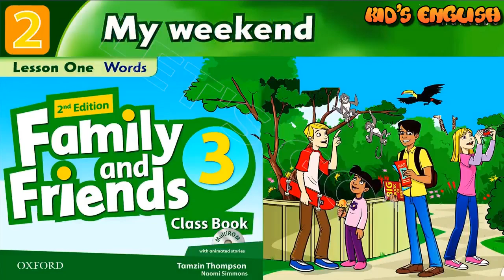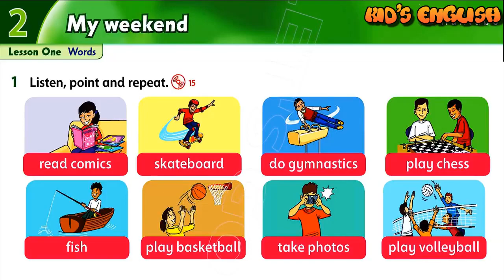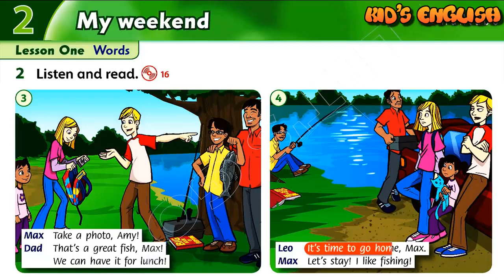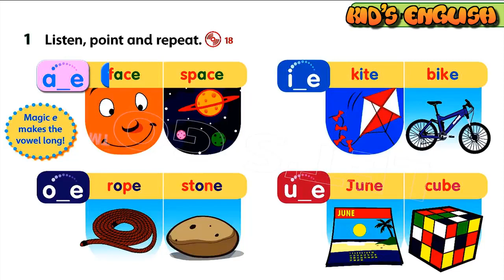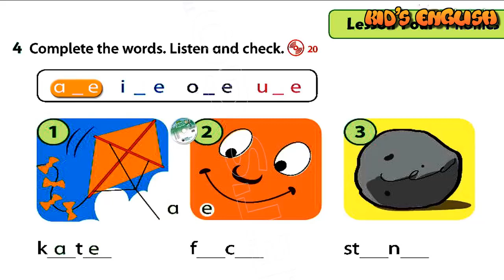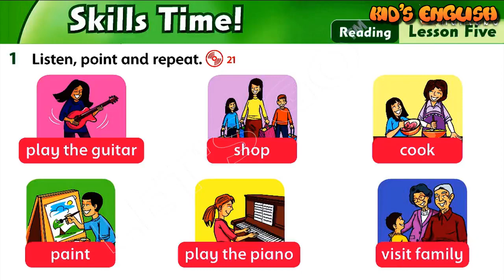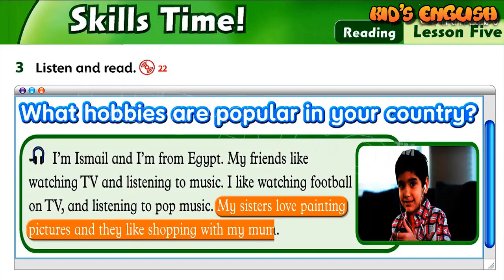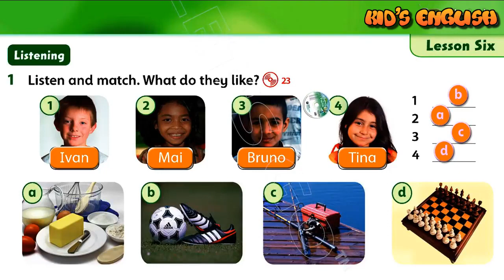Family and Friends 3 (Class Book) / Lesson 2 : My weekend !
Đây là giáo trình tiếng anh (Oxford) dành cho trẻ em với các bài học phong phú, dễ hiểu. Âm thanh rõ ràng và cách đọc chuẩn. Giúp các bé thích thú khi xem và rèn luyện kỹ năng đọc, nói như người bản xứ.